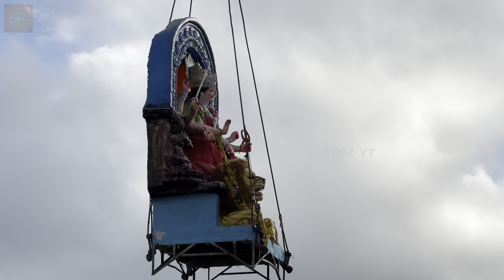DURGA VISARJAN FULL VIDEO | DURGA PUJA VISARJAN 2024 | DURGA MATA NIMAJJANAM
Big Durga Mata Visarjan 2024 | Durga Mata Shobha Yatra at Tank Bund 2024 | Durga Mata Nimajjanam | Durga Puja Visarjan 2024 In Hyderabad | Durga Visarjan Full Video | Mumbai Durga Mata Visarjan